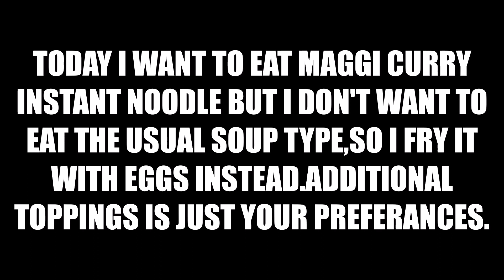Fried Maggi Mee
This is a very quick and simple fried maggi mee.

2 packets instant maggi curry flavour noodle or chicken flavour
2 eggs
some chopped onions/garlics
cooking oil
optional-topping of your choice or none at all